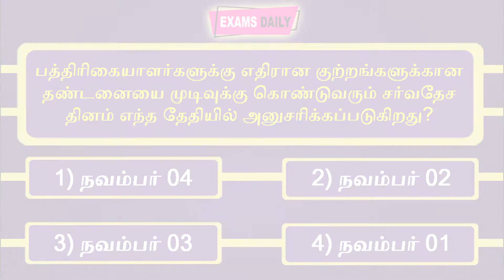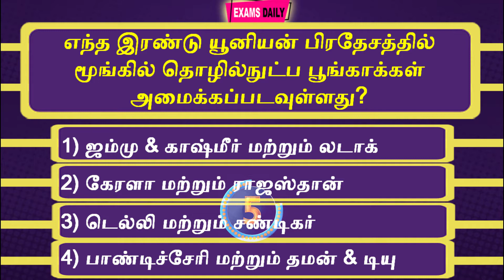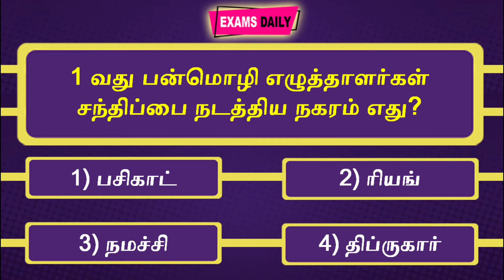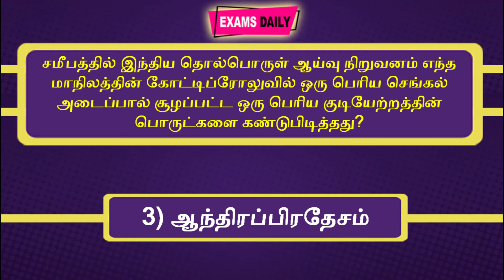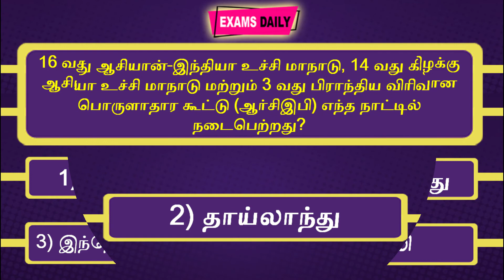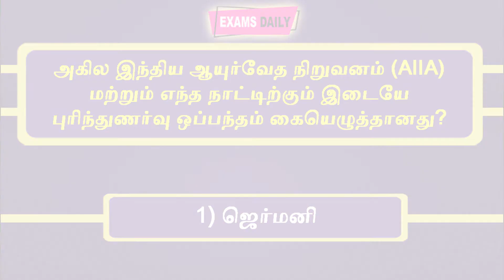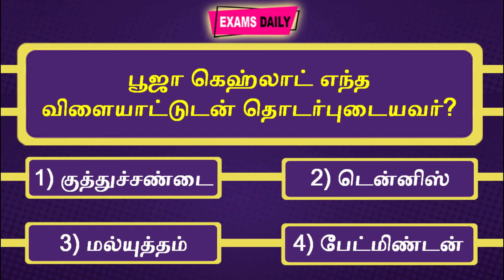Tamil Quiz Questions || 02 November 2019 ||Current Affairs Quiz 2019 in Tamil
Here we have provided you with Daily Current Affairs Quiz 2019. This Current Affairs Quiz will be useful to the candidates preparing for competitive exams like IBPS, SSC, Railway, UPSC, etc. It is very essential for the candidates to know about the Current Affairs for the UPSC, SSC, RRB & All state PSC’s Exams. Daily Current Affairs Quiz will help you to gain knowledge in the Current Affairs Section which aids you to get good scores in competitive exams such as UPSC, SSC, RRB and other state PSCs. In this page we have also given the Current Affairs Quiz Monthly Pdf. On this page you can study the Examsdaily’s Daily Current Affairs Quiz November 012019 with answers & explanations.